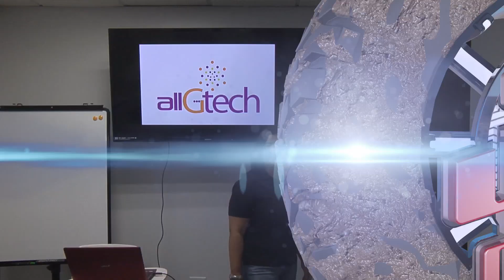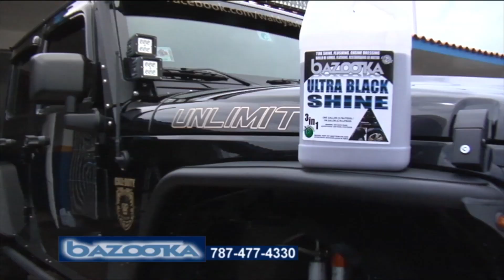Mud Bug Agua dulce en Puerto Rico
Solo 4x4 off road desde el pueblo de ciales en el Festival de Agua Dulce Mud Bug